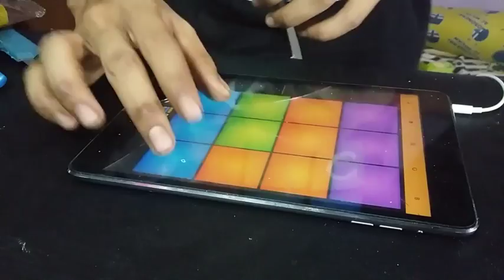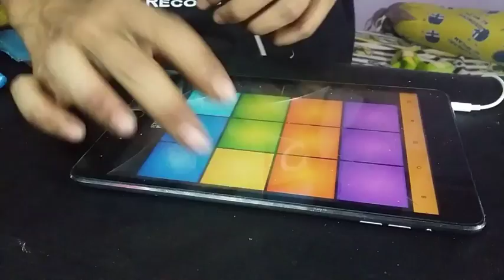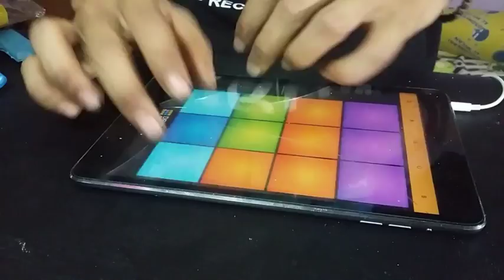DRUM PADS 24 : DIFFERENT HEAVEN - NEKOZILLA [ NCS ]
Link
Android :

Ios :
I've made Different Heaven -Nekozilla soundpack with Drum Pads 24!

Original trak :

How to use this sound pack :
-Open or download Drum Pads 24 app
-Go to menu and choose "Create Soundpack"

please include this channel if you share your video with this sound pack